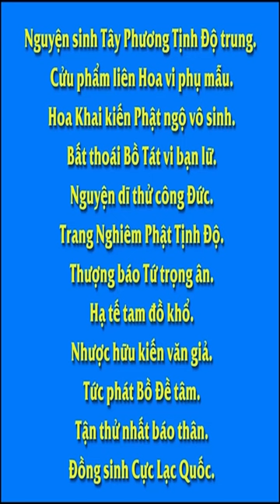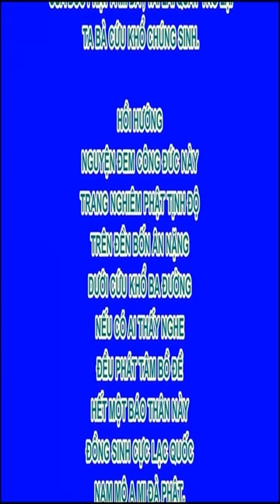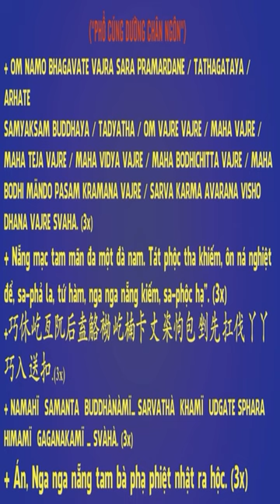Bất kỳ ai muốn nghe chân lý thì cánh cửa chánh pháp luôn rộng mở